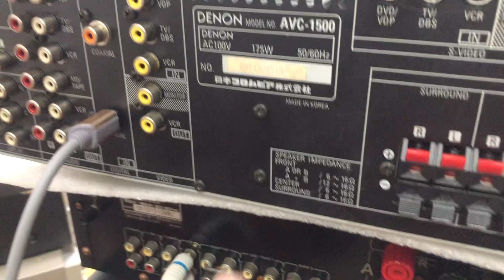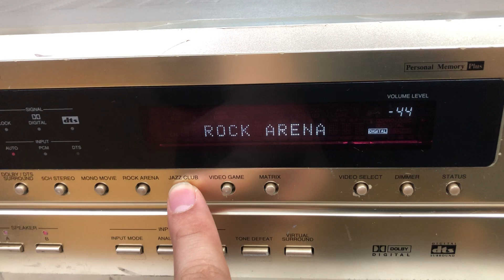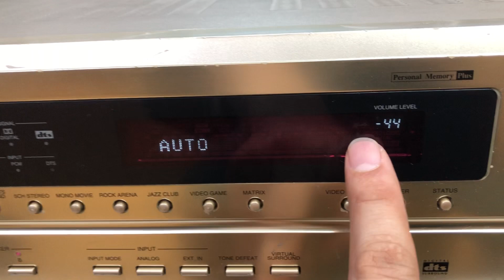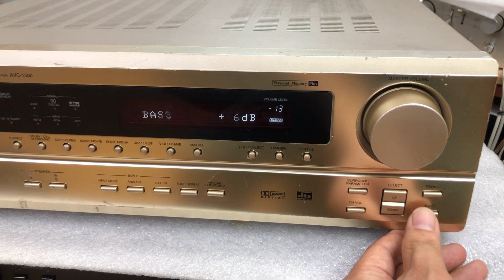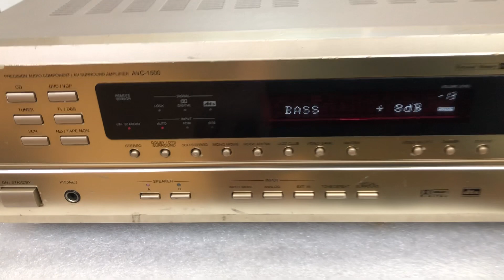Giải mã Quang Denon 1500 giá 2,3tr 0941.891.914 tại Minh Audio Hà Đông Hn